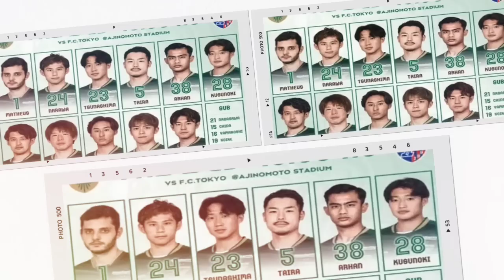"Seketika Tak Percaya" Awalnya Remehkan Lemparan Arhan Dengan Maju Duluan Seketika Di Permalukan